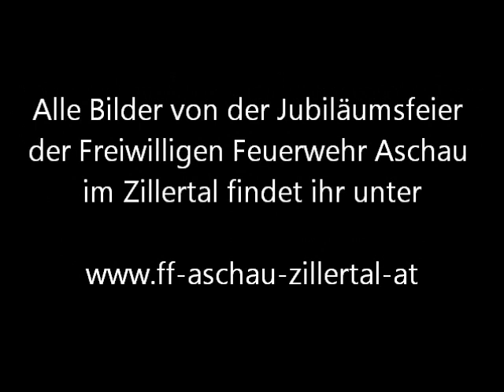Ciela LIVE - 100 Jahre FF Aschau im Zillertal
Vergangenes Wochenende feierte die Freiwillige Feuerwehr Aschau i. Z. ihr 100-jähriges Bestehen. Neben dem 37. Nass-Feuerwehrleistungsbewerb des Bezirkes Schwaz stand auch die Zillertaler Kultband Ciela auf dem Programm. Zahlreiche Bewerbsgruppen sowie Einheimische folgten der Einladung und rockten bis früh in den Morgen das Festzelt.

Alle Fotos vom Jubiläumswochenende findet ihr auf der Homepage der Freiwilligen Feuerwehr Aschau im Zillertal: